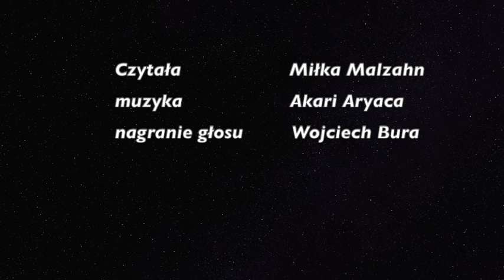ZWIASTUNI ŚWITU - rozdział 9,10,11 (Barbara Marciniak) 528 Hz Audiobook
Barbara Marciniak Zwiastuni Świtu rozdział 9,10,11
Zwiastuni Świtu. Nauki Plejadian - Barbara Marciniak
Zwiastuni Świtu to książka zawierające klucze do odnalezienia sensu życia i istnienia. Niezależnie od tego, co dziś krzyczą nagłówki naszych gazet Ziemia stoi na progu olbrzymiej przemiany, która niesie ze sobą zarówno wielkie ryzyko, ale i jeszcze większe możliwości. W tym niezwykłym czasie, kiedy to coraz mniej rzeczy wydaje się być pewnych, coraz bardziej można poczuć wagę następujących słów: Wiedza ochrania, ignorancja zagraża. Są tacy, którzy zrobią wszystko, abyś nigdy nie poznał prawdy o świcie, w którym żyjesz, jego prawdziwej historii i planach wobec ludzkości. Bardzo istotne jest zatem, być był najlepiej poinformowany o tym, co się obecnie tak naprawdę dzieje na świecie. Książka, która trzymasz w ręku, jest właśnie jednym ze sposobów, by posmakować wiedzy dosłownie nie z tego świata...